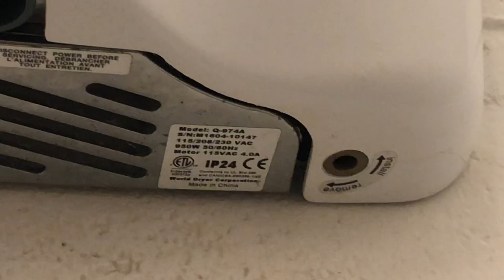World Dryer VERDEdri @ Moraine Park - Highland Park, IL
I can’t believe I found my first VERDEdri in Illinois! I was fully expecting a Dayton.